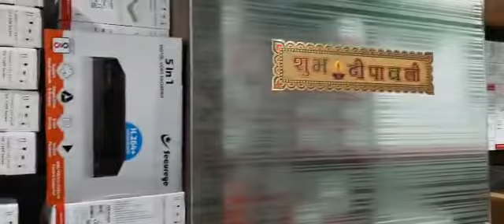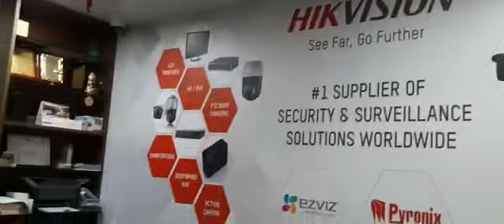Mumbai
Mahadev Computers